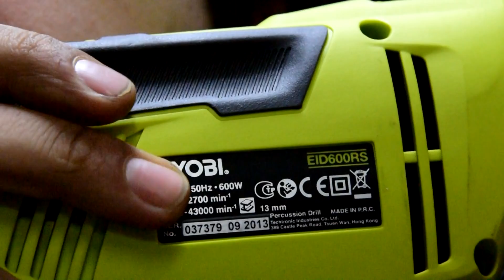Ryobi EID 600 RS (Дрель)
Дрель ударная Ryobi EID 600 RS
Диаметр патрона 13 мм (Самозажимной)
Макс. количество ударов в минуту 43000 уд/мин
Макс. число оборотов холостого хода 2700 об/мин
Потребляемая мощность 600 Вт
Макс. диаметр сверления (дерево) 25 мм
Макс. диаметр сверления (металл) 13 мм
Макс. диаметр сверления (бетон) 13 мм
Оснащена регулятором оборотов и реверсом